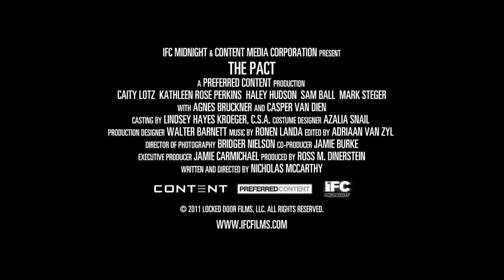The Pact Movie Trailer (HD) : Caity Lotz